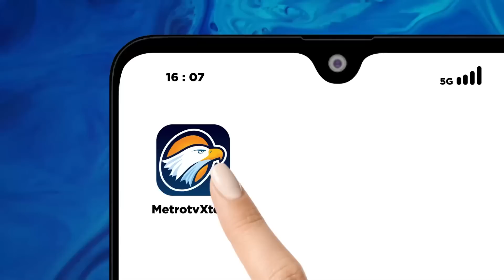FKP3 Desak Pemakzulan Presiden Jokowi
MetroTV, forum komunikasi Purnawirawan TNI Polri untuk perubahan dan persatuan mendesak pemakzulan presiden Joko Widodo dan mendiskualifikasi Prabowo-Gibran dari pilpres 2024.